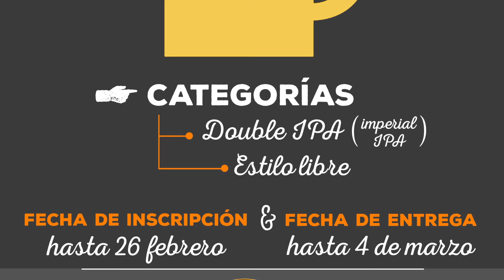III Concurso Andaluz de HOMEBREWERS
Vídeo de presentación/promoción para el III Concurso Andaluz de Homebrewers de España.

Cámara/Edición: Priscila Gago